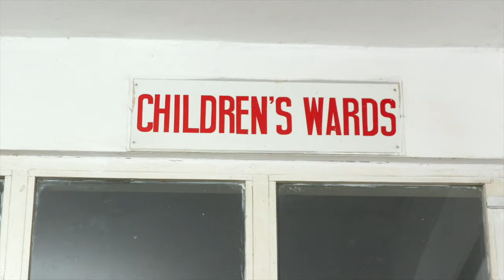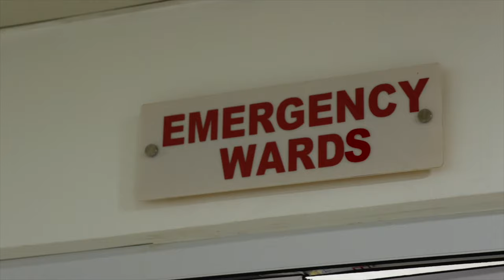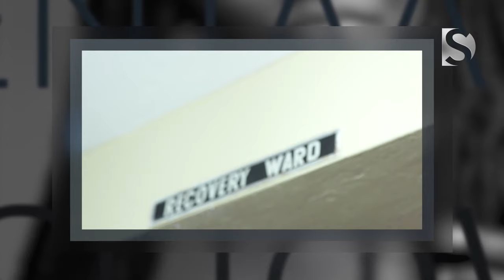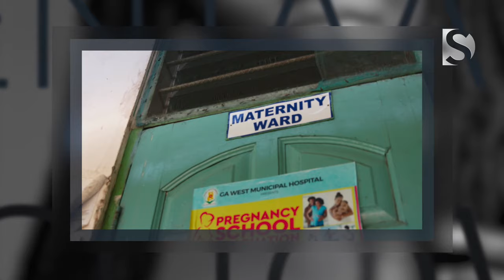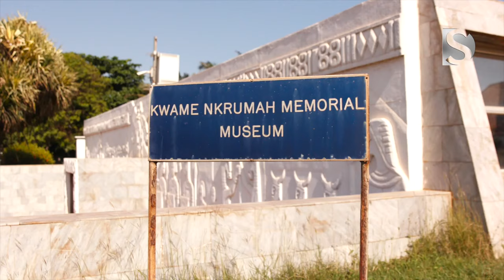UK NURSES SHARE THEIR VOLUNTARY WORK EXPERIENCE IN GHANA HOSPITALS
Nurses' Day 2020

UK NURSES SHARES THEIR VOLUNTARY WORK EXPERIENCE IN GHANA HOSPITALS

THE DENTAA SHOW | SEASON 5 | EPISODE 3 | DIASPORA DRIVE

GUBA Foundation facilitated a ground-breaking Nursing Volunteer Program in Ghana in November 2019 for registered UK Nurses. The program took place from the 17th to the 30th of November 2019. The nurses were given the opportunity to volunteer at the Narh Bita Hospital in Tema and the Ga West Hospital in Amasaman.

OTHER INTERESTING 'DIASPORA DRIVE'  VIDEOS TO WATCH ON ODANA NETWORK...

covid, covid 19 news, nursing student, nurses day, red cross